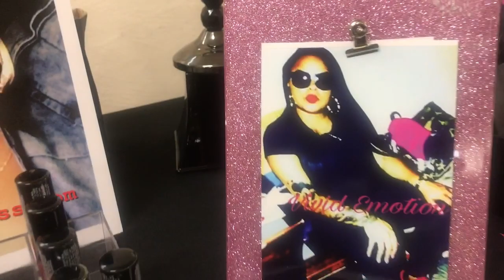9D6C9A27 F61D 446E 8447 6F8482B694B5